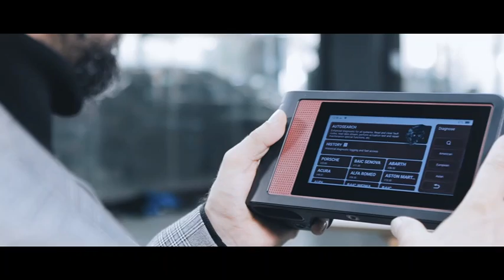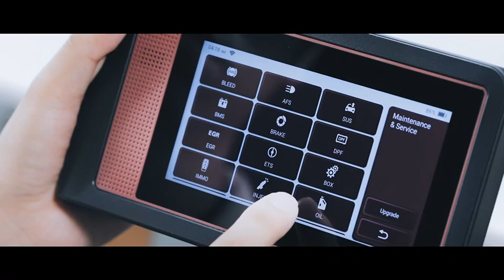สุดยอดเครื่องมือวิเคราะห์อาการเสียของรถยนต์ รุ่น THINKTOOL LITE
สุดยอดเครื่องมือวิเคราะห์อาการเสียของรถยนต์ จากแบรนด์ THINKCAR

Diagnostic Features (คุณสมบัติการวินิจฉัย)
- Full OBD ll (OBD ll เต็มรูปแบบ)
- Read and Clear DTCs (อ่าน และลบโค๊ด)
- Live Data Stream (ดูค่าสด)
- Actuation Test (การทดสอบการทำงาน)
- Coding (การคีย์โค๊ดของหัวฉีด)
- Special Function (ฟังก์ชั่นพิเศษ)
- Maintenance Reset (รีเซ็ตได้ 28 รายการ)
- TPMS (ระบบตรวจวัดแรงดันลมยางอัตโนมัติ) ต้องซื้อแยก*

Hardware (ฮาร์ดแวร์)
Screen size (ขนาดหน้าจอ) - 6.0 inches (นิ้ว)
Processor (หน่วยประมวลผล) - MT6761 , Cortex-A53 Quad-Core 2.0 GHz
ROM / RAM (ความจุ / ความจำหลัก) - 32 G / 2 G
Camera (กล้อง) - 8 MP Rear (กล้องหลัง)
Battery (ความจุแบตเตอรี่) - 6,200 mAh/3.8V

Software (ซอฟแวร์)
Operating System (ระบบปฎิบัติการ) - Android 10.0
Software Subscription (การดูแลด้านซอฟแวร์) - ฟรี 2 ปี
VN Identification (การระบุเลขตัวถังรถ) - อัตโนมัติ
Vehicle Support (รถยนต์ที่รองรับ) - รองรับ 12V รุ่นรถที่หลังจากปี 1996